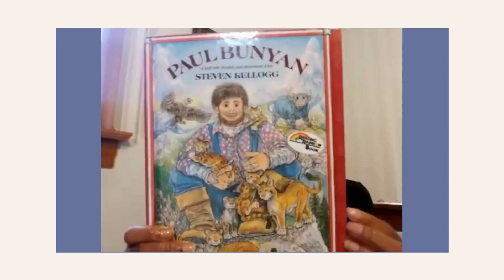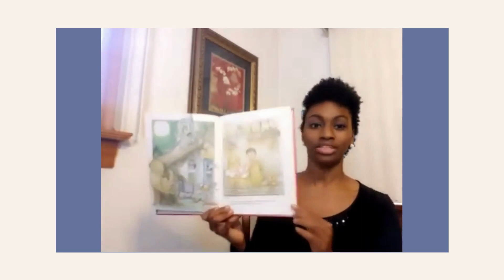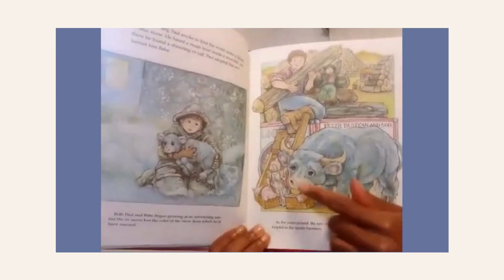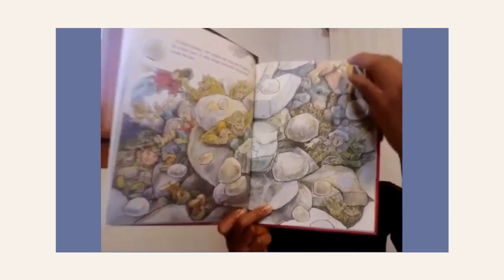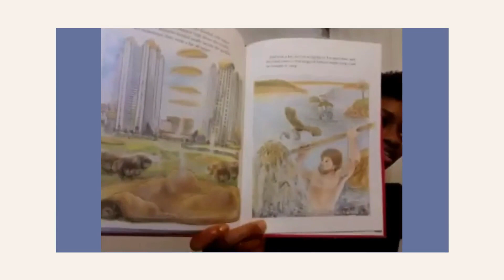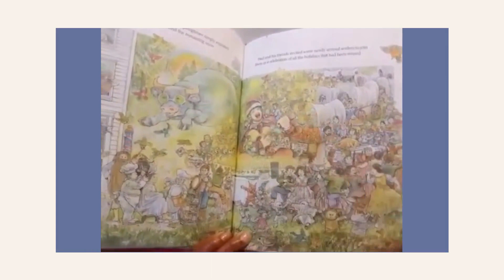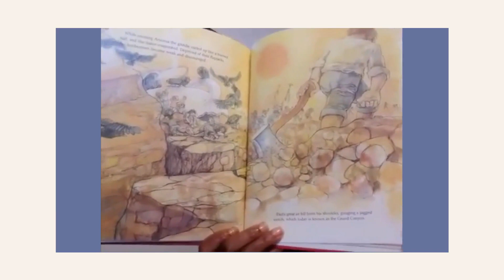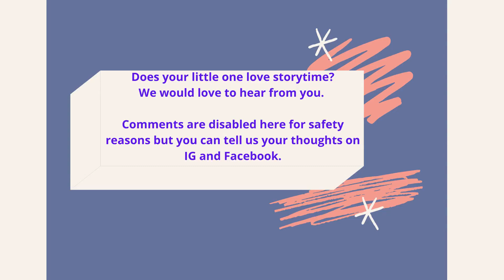Storytime with Felicia: Episode Paul Bunyan by Steven Kellogg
We hope you enjoyed this story of Paul Bunyan!

Let us know what you think about storytime on Facebook or Instagram.